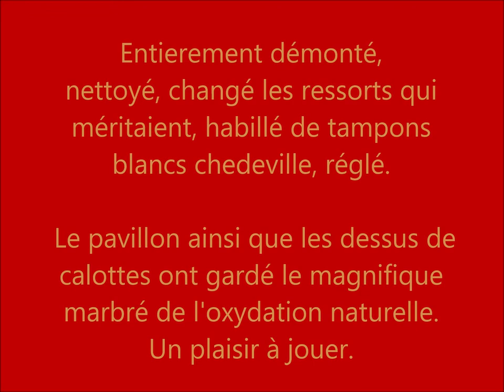saxophone alto Maurice BOISTE Artiste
Saxophone alto Maurice Boiste modèle "Artiste" pour joueur et/ou collectionneur.
Numéro de série : H 5290. Ce saxophone a probablement été fabriqué en 1938 ou 1939
Je l'ai entièrement nettoyé et restauré en lui laissant le pavillon marbré de la couche d'oxydation du temps. Les tampons sont neufs, les ressorts qui avaient besoin ont été changés
Le son est magnifique !
Vous pouvez me demander de vous envoyer un extrait sonore si vous le désirez.

J'ai également restauré complètement l'intérieur de l'étui original avec sa poignée en bois.
Je reste à disposition pour plus d'information

Les informations qu'on peut trouver sur le net concernant ce luthier sont assez rares. Maurice Boiste a fait son apprentissage chez Dolnet à Mante la Jolie. Il a ensuite travaillé pour Monsieur Dubois (maison Sibois) dont il a épousé la fille. Dans les années 30-40 il s'est installé à son compte à la Varenne Ste Hilaire dans la grande banlieue parisienne. Il a notamment créé le modèle "Artiste". Ce saxophone est aussi l'un des rares fait en France à posséder une sorte de "microtuner" sur le bocal.
Il devait bien connaître les Conn, Naked lady et 6M dont il semble s'être largement inspiré!. La fabrique Boiste n'était pas une usine mais un atelier, tous ses saxophones étaient fait à la main avec une très grande maîtrise. Il existe des modèles alto, ténor, baryton et soprano.
Maurice Boiste a terminé sa carrière chez Selmer en temps que contremaître.
Pour avoir essayé cet alto "Artiste", je l'ai trouvé très juste avec un son vraiment remarquable, chaud et timbré.
Enfin, on parle ici d'une petite merveille de sax vintage encore trop méconnu, sans doute aussi du fait de la petite production.
Je reste à disposition pour plus de renseignements et/ou photos